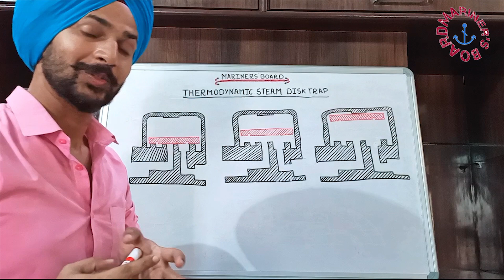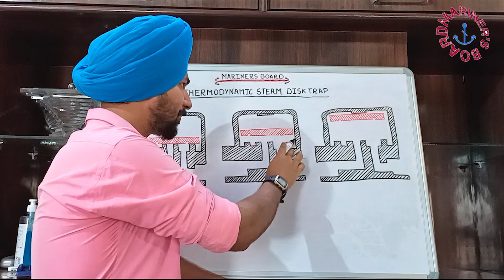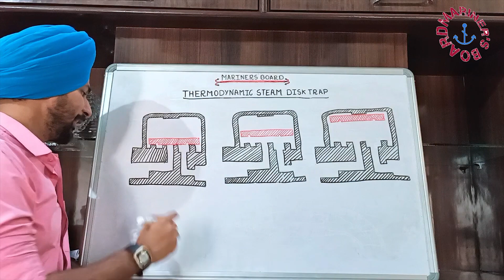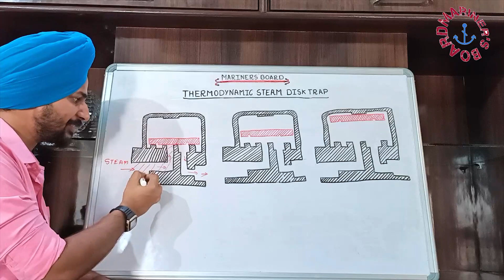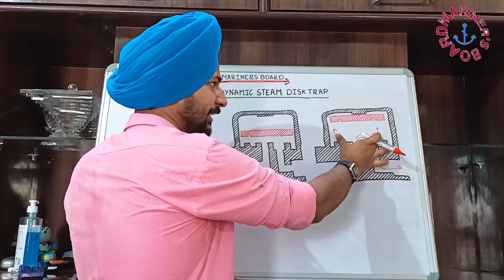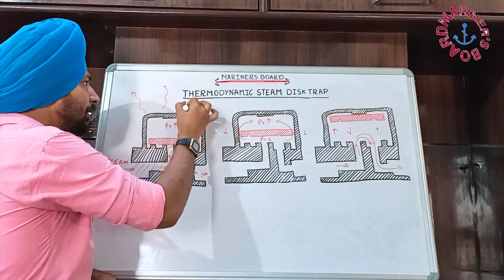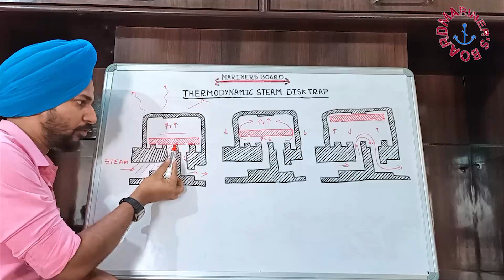THERMODYNAMIC STEAM TRAP || L-9/3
In this video we learn about thermodynamic Steam trap, contruction and working of it.
Please see our other videos on Diffrent Types of Steam Trap and Basics of Steam Trap.